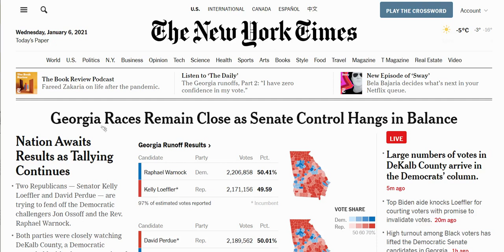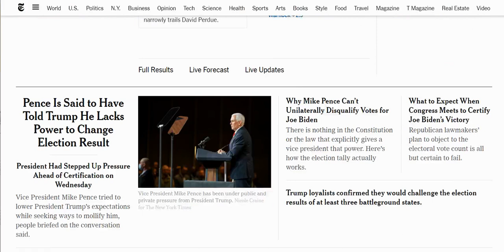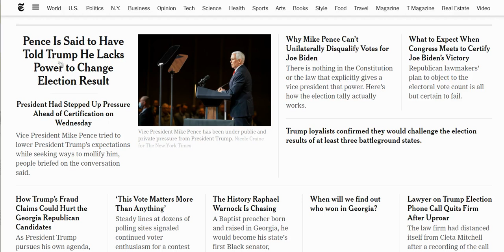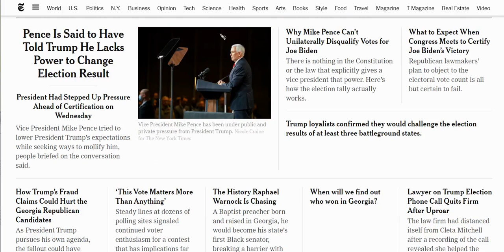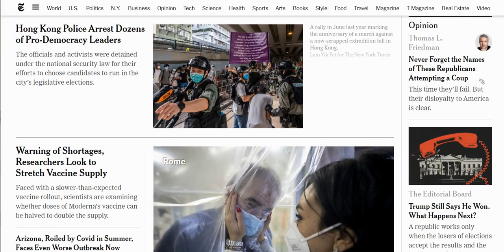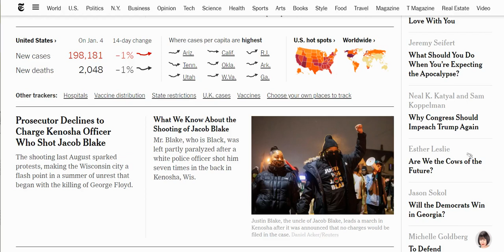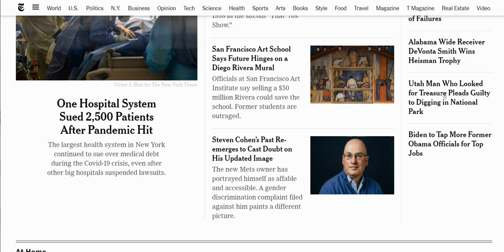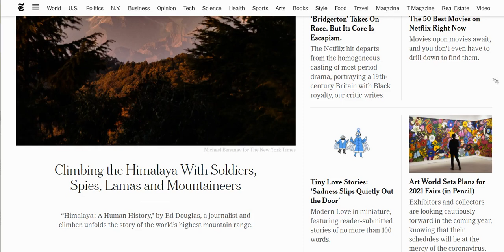[헤드라인] 조지아상원선거,미의회6일대통령최종승인,인간의미래는디지털실험대상암소,트럼프지지공화당의원들민주주의파괴,넷플릭스베스트영화50,팬데믹환자들병원이소송,김정은새해인사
2021년 1월 6일 뉴욕타임즈(The New York Times) 헤드라인을 보며 세계를 주시합니다.

*세계 최고 신문 뉴욕타임즈를 구독하시면 자세한 내용들을 보실 수 있습니다. 유려한 문체로 세계를 바라보는 지식의 눈을 전달하고 있습니다.

(온라인 유료강의 개설)

"미국읽기(Reading USA)의 HBR과 NYT COLUMN 온라인 강좌"

화상대화 툴 Zoom을 이용, 미국 영어 최고급문화인 싱싱한 당일 뉴욕타임즈칼럼이나 하바드비지니스리뷰 경영연구 영어 원문을 함께 읽습니다. 주 3회 당일 기사를 선정 오전, 오후 각 30분간 같은 내용으로 진행하며, 수업후 음성강의 제공되니 복습 가능합니다. 텍스트 이해중심 강의이며 온라인 수업중 질문과 토론 가능합니다.

누구나, 어느 수업이나 첫 한 달 수업은 무료고, 그 이후 수업은 유료입니다. 유료신청에는 해당 저널 텍스트 구독료가 포함됩니다(물론 기존 유료구독자는 할인됩니다).

평범한 영어학습을 넘어 미국 최고 지성 문화를 제대로 알고, 익숙해지고,극복하기 위한, 온라인 중심 유료강좌입니다. "미국읽기" 수업에 관심있는 분 연락주시면 자세히 안내드리겠습니다. 감사합니다.

one flip, one insight!
one view, one foresight!

(영어무료컨텐츠)
제대로 된 영어학습에 도움되고자 미국읽기는 10분 강의들을 시리즈로 올리고 있습니다. 짧은 시간동안 영상을 보며 영어를 표현해 볼 수 있는 컨텐츠들입니다.

단어(Vocabulary), 구문, 문법(Phrase), 영작(Sentence) 시리즈입니다.